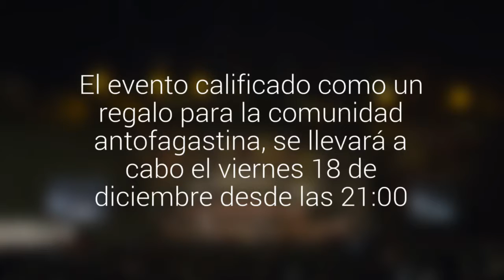Ya hay fecha para el tradicional concierto navideño en las Ruinas de Huanchaca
El evento calificado como un regalo para la comunidad antofagastina, se llevará a cabo el viernes 18 de diciembre desde las 21:00. La invitación es abierta y esta vez contará con la participación especial del Coro Juvenil Keystone State Boys de Estados Unidos.